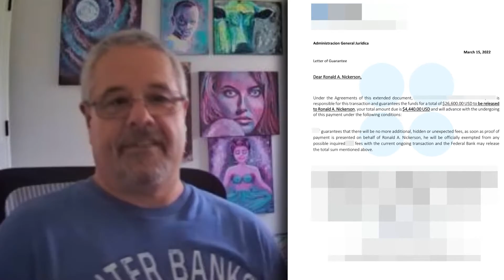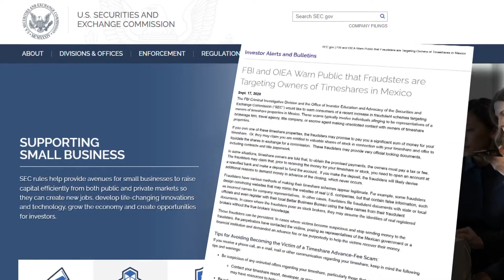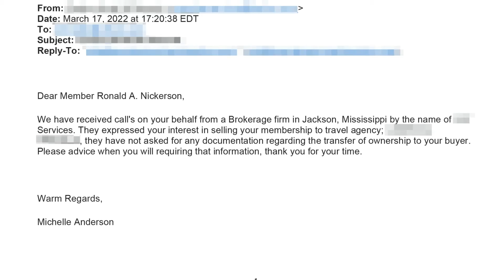Red flags kept a Rock Hill couple from losing thousands of dollars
A Rock Hill couple was hours away from giving away thousands of dollars in what they described as an elaborate timeshare scam.

Ron and Lori Nickerson bought their timeshare in 2012 but after a few years, they realized it wasn't what they had hoped.

"I think it was 2015 we decided that we wanted to get out of this thing," Ron Nickerson recalled. "So we bought into another deal to get rid of it. And they listed it. That's where the $22,000 came; that's what the asking price was."

They never got a bite on the listing until an unsolicited but timely phone call arrived in early 2022. The caller was offering $22,500.

Nickerson thought, "Maybe they're buying it out or they're taking it over."

Nickerson said the buyer was from Mexico and would be required to pay duty fees in addition to the purchase price. The so-called broker told Nickerson there would only be an upfront fee of $4,400 for the taxes. Nickerson was told he would be reimbursed for it within 24 hours.

Tom Bartholomy from the Better Business Bureau said that was the red flag.